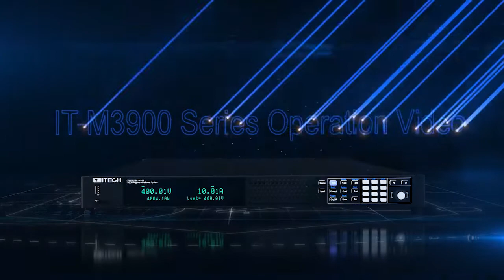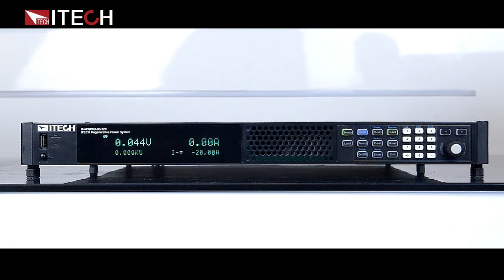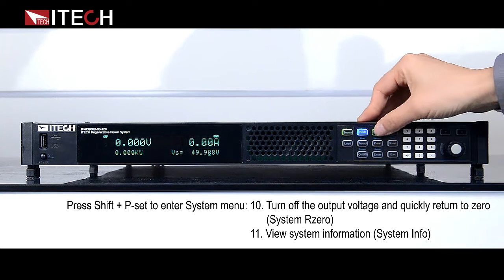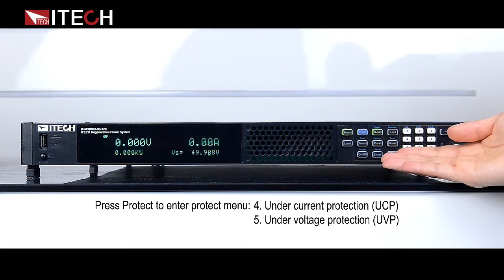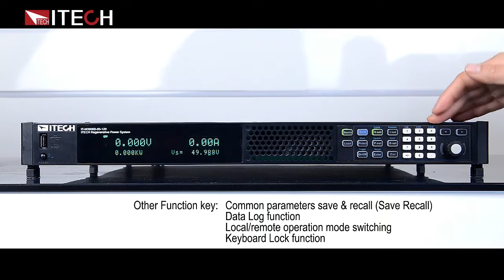IT-M3900C Bidirectional DC Power Supply Demo Video